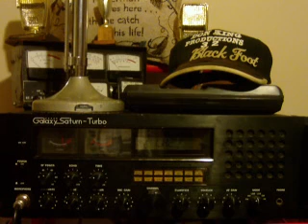Little Boy .32-1 . 89. Talk Skip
CH 21  N Chicago